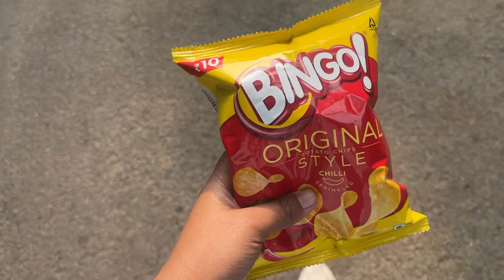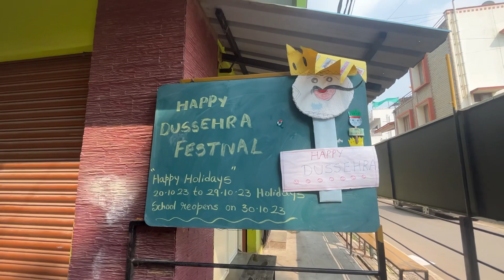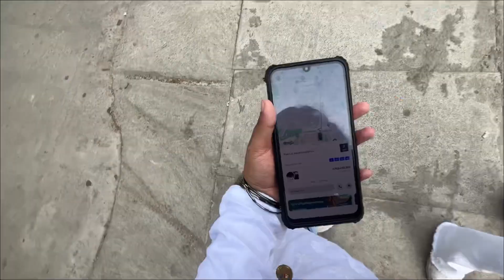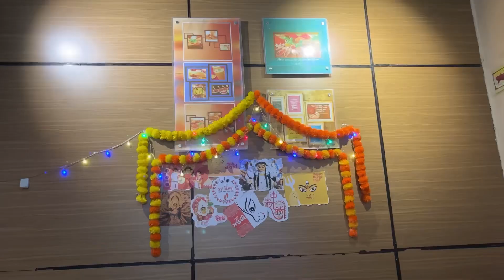I spent my soptomi in hostel 🫶🏻 but it didn’t go well ☹️